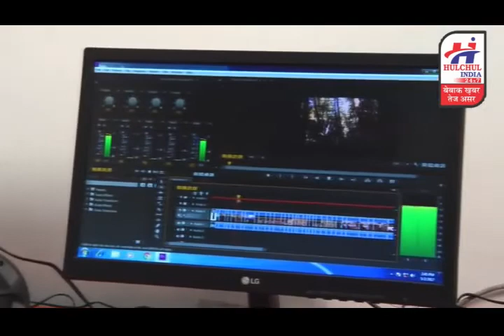हलचल इंडिया बुलेटिन 07 अगस्त 2019 , देश प्रदेश की छोटी बड़ी खबरे